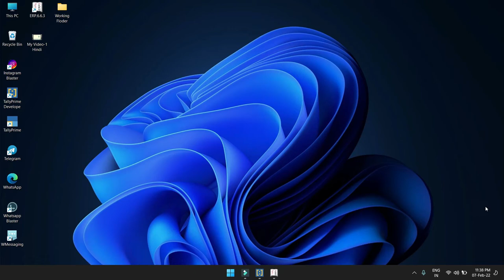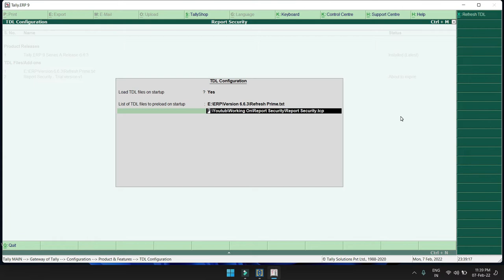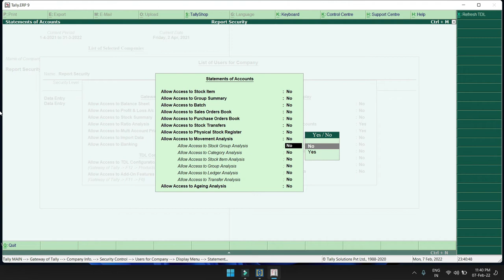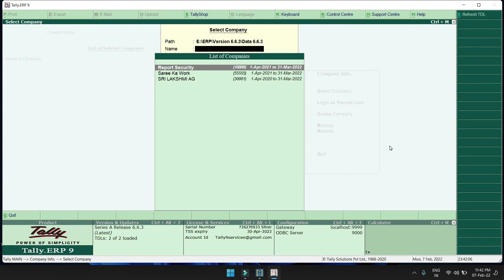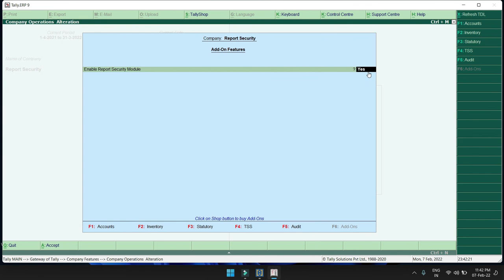T-073 -User Wise Report Setting - [Telugu] | Tally Customization